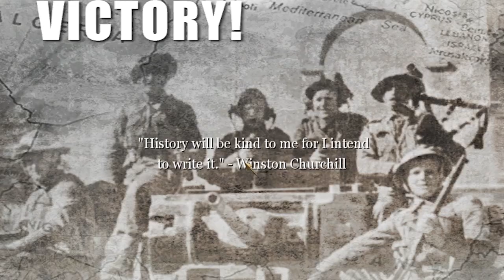The Bridge Box Call of Duty 2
I'm on Instagram as @mafiabahi6794. Install the app to follow my photos and videos.